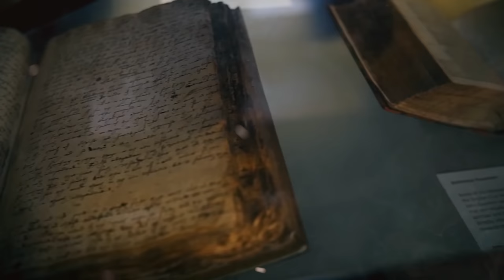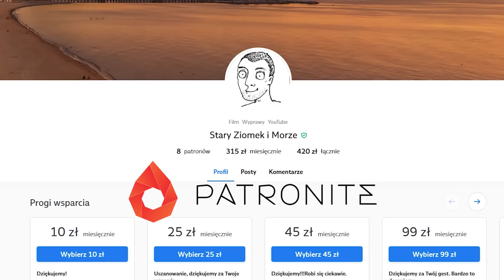Piastowie na Pomorzu. Historia Gdańska (2)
Gdańsk w państwie Piastów. Z tego filmu dowiesz się jaka była historia Gdańska od czasów panowania Bolesława Chrobrego do czasów panowania Władysława Łokietka czy też od momentu śmierci św. Wojciecha do Rzezi Gdańska w 1308 roku. To niezwykła opowieść o kształtowaniu się Gdańska.

Pamiętaj, że część wydarzeń zawiera pewne skróty i tak np. Rzeź Gdańska powinna doczekać się pełnej opowieści.

Jeżeli masz ochotę wesprzeć nasze działania to zapraszamy do wsparcia poprzez stronę PATRONITE.PL Serdecznie zapraszamy i dziękujemy!

 Przypominamy, że nie jesteśmy historykami, a zajmujemy się popularyzacją historii Gdańska i Pomorza oraz kwestiami turystycznymi związanymi z tym miejscem. Zależy nam jednak na jakości przedstawianych tematów, więc jeżeli masz jakieś sugestie, widzisz/słyszysz jakieś błędy, to śmiało o nich pisz, abyśmy nie zakłamywali historii.

0:00 Wstęp.
0:37 Chrześcijaństwo przybywa do Gdańska
3:44 Sobiesławice - książęta pomorscy
7:36 Czasy rządów Świętopełka
10:19 Ostatni z Sobiesławiców
12:41 Rzeź Gdańska

Źródła:
Błażej Śliwiński - "Poczet książąt gdańskich: dynastia Sobiesławiców XII-XIII w."
Błażej Śliwiński - "Rzeź i zniszczenie Gdańska przez Krzyżaków w 1308 roku"
Mirosław Gliński, Jerzy Kukliński -"Kronika Gdańska 997-1945"
"Gdańsk. Jego dzieje i kultura" - Andrzej Zbierski, Stanisław Matysiak
red. Edmund Cieślak - "Historia Gdańska, tom I do roku 1454"